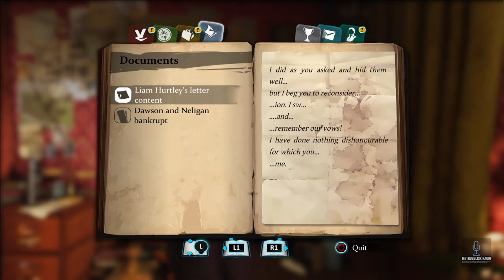Why The Irregulars Was CANCELED: What Went Wrong?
Netflix is known for canceling fan favorite shows because of their algorithms and continuing shows that no one likes for some reason. Another show that fell victim to Netflix was The Irregulars, a Sherlock Holmes Series focusing on The Baker Street Irregulars instead of Holmes himself. Was Netflix justified in canceling the show? Or is this yet more evidence of a Streaming Service in decline?

Timestamps:

0:00 Introduction
3:46 Netflix Canceled The Irregulars
5:15 Why Netflix Didn’t Renew For Season 2
8:29 Why Netflix Keeps Canceling Fan Favorites